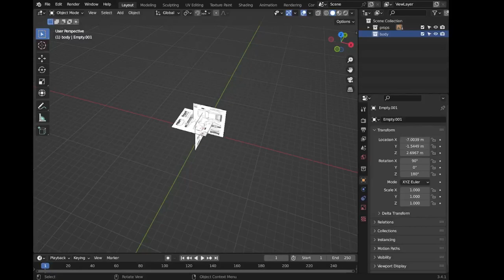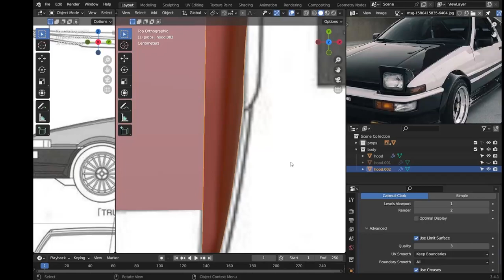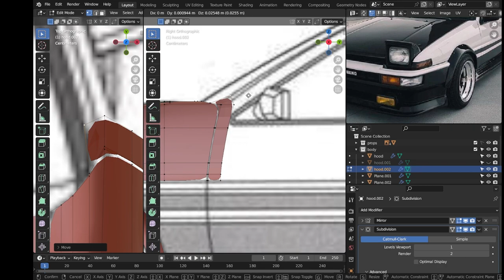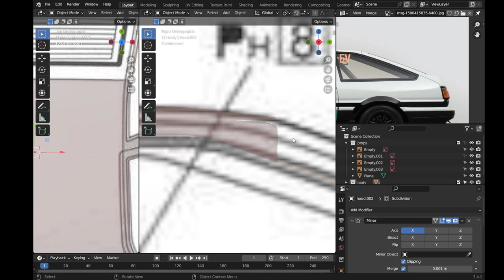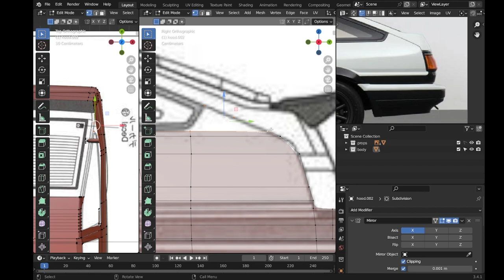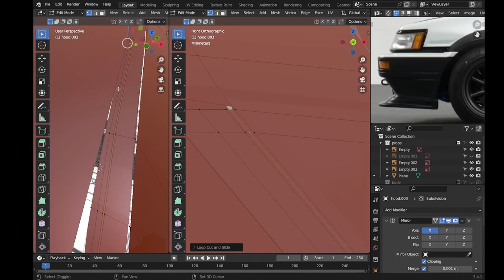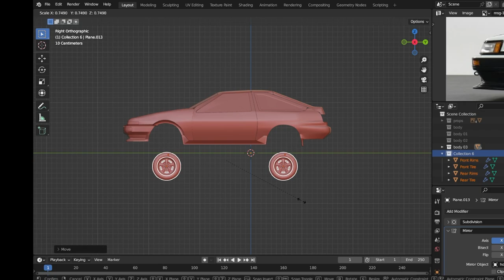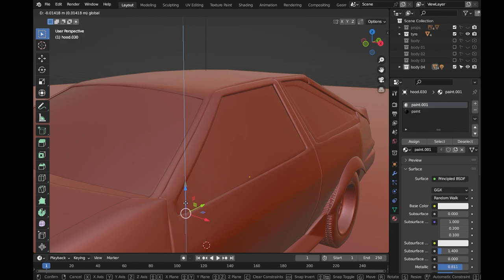Toyota Sprinter Trueno AE86 (Takumi Fujiwara's car in "Initial D") 3D model with blender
3D Model available for purchase